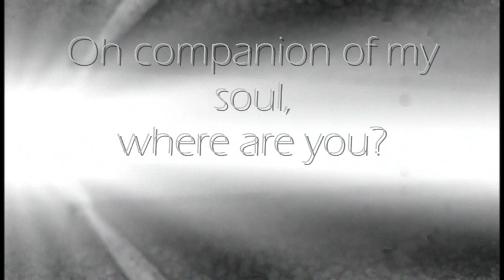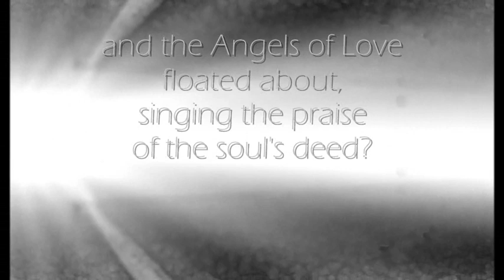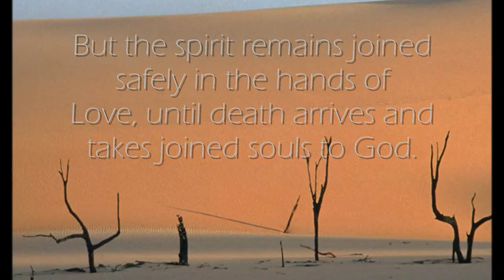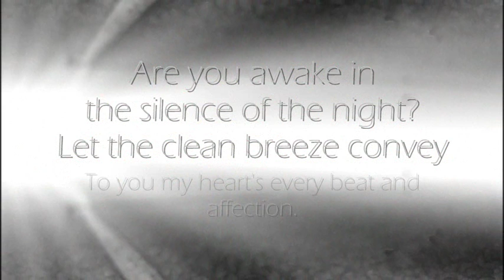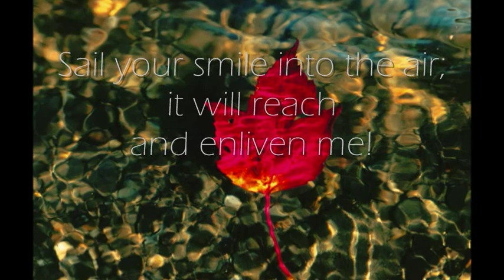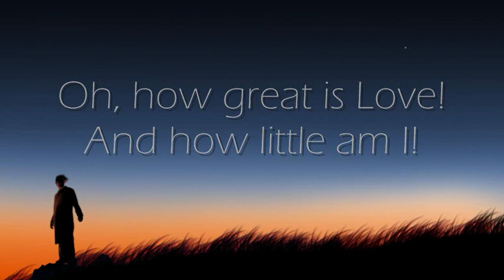Margot Reisinger - Wheel of Balance